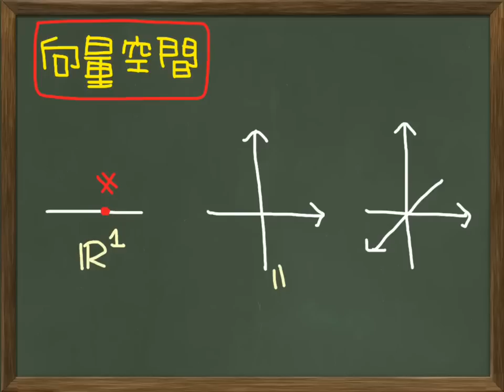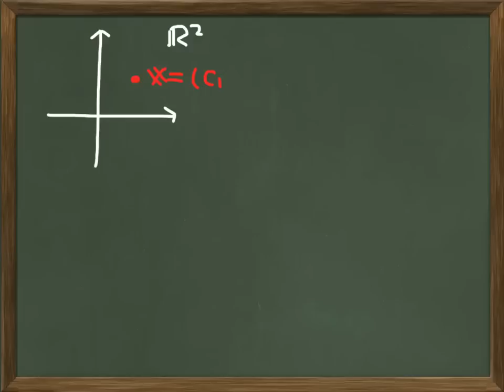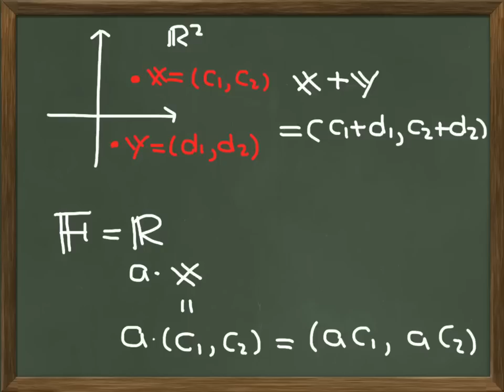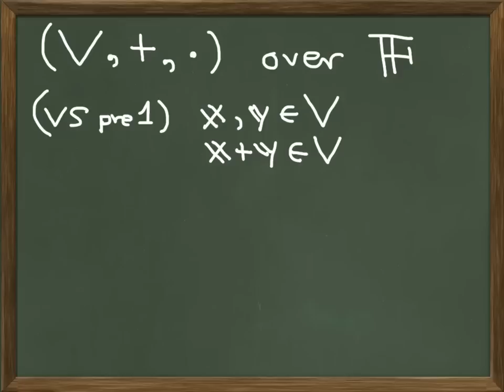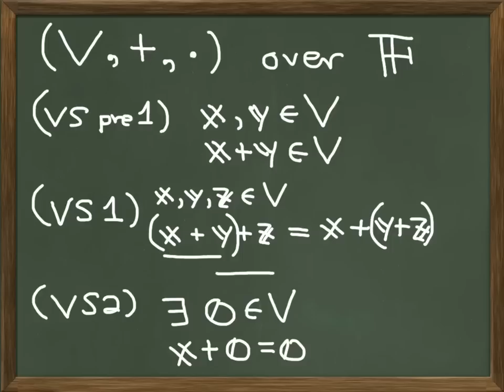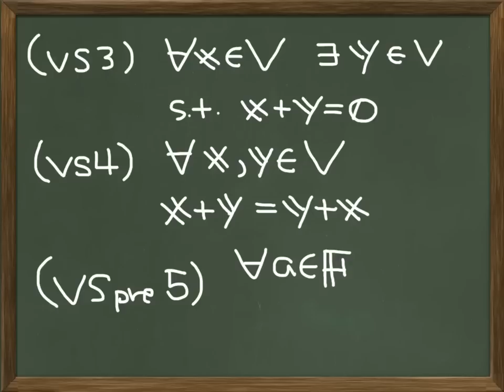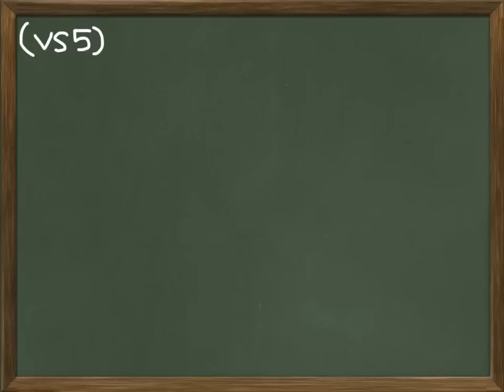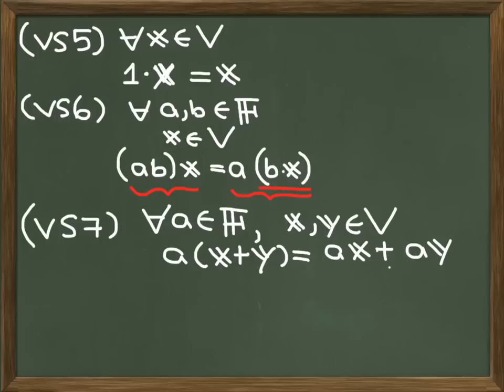[線性代數01] 向量空間的定義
向量空間這八條定義, 麻煩要拼死拼活記起來。不需要死背, 就想想如果是你要推廣我們熟悉可愛的向量空間, 要符合哪些性質。